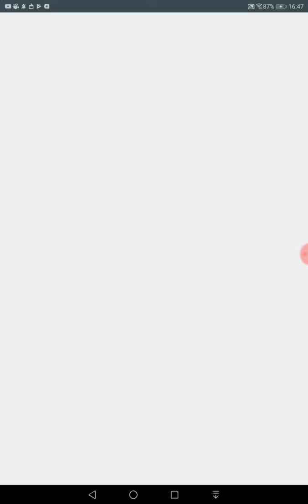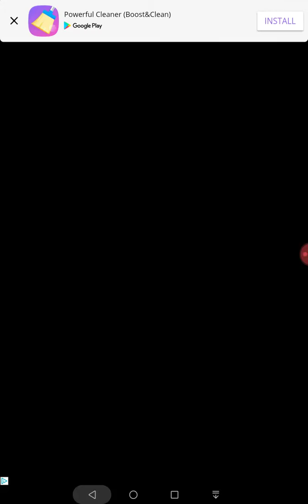Word Connect Daily Challenge 9th July